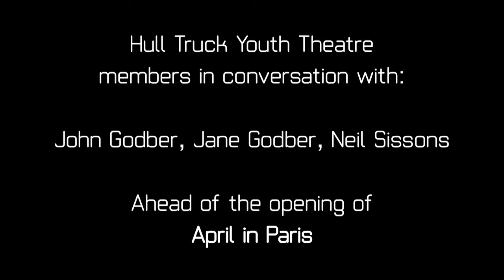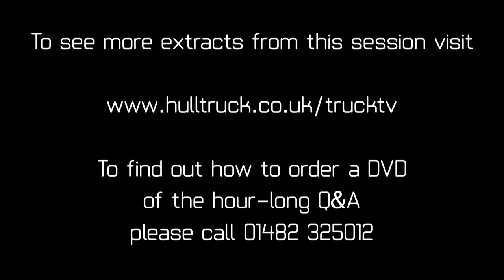Extract from John Godber, Jane Godber and Neil Sissons in conversation with Hull Truck Youth Theatre